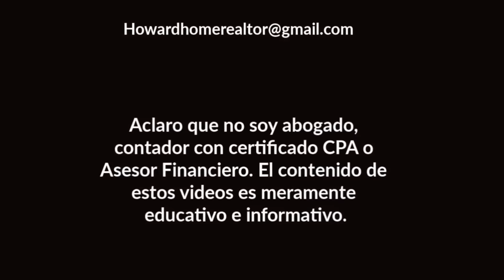HABLANDO con RAUL JIMENEZ del SEGUNDO y TERCER Cheque de Estímulo | Howard Melgar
DISCULPEN que hubo unos problemitas tecnicos pero espero les guste el video.